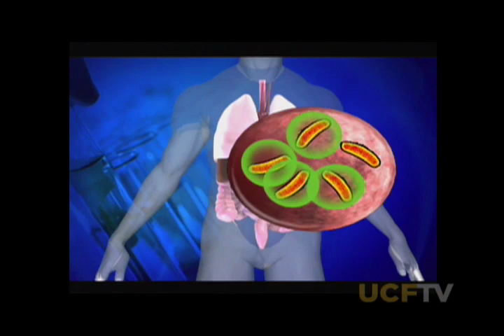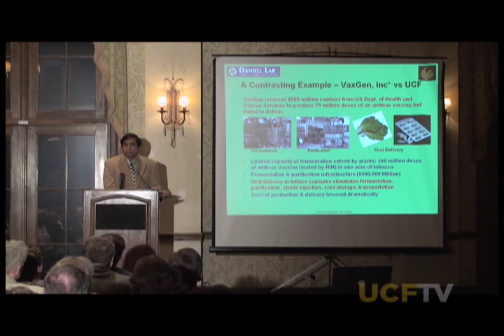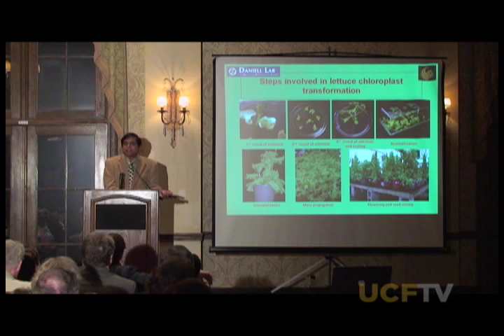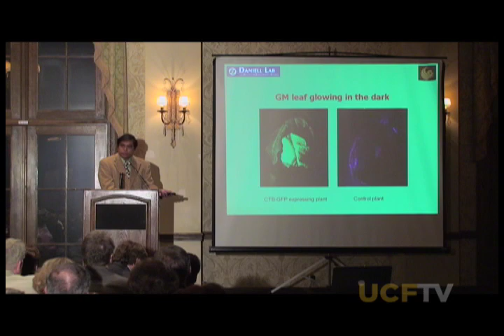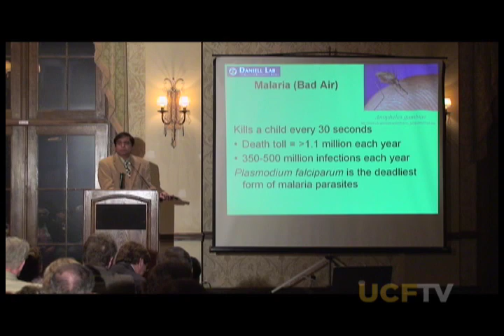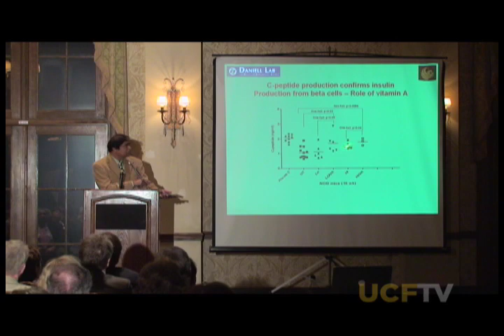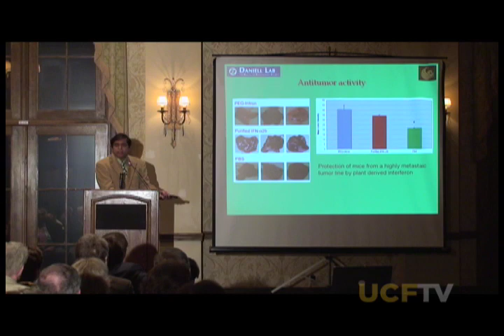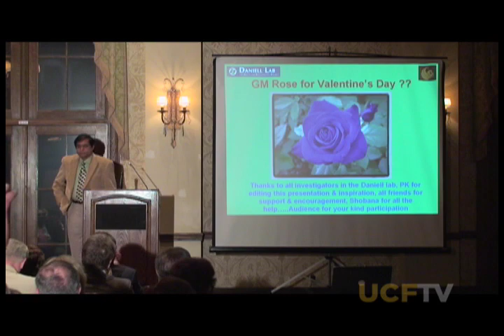UCF Luminary Series - A Cure In Lettuce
Dr. Henry Daniell discusses how lettuce can be used medically. (2009)